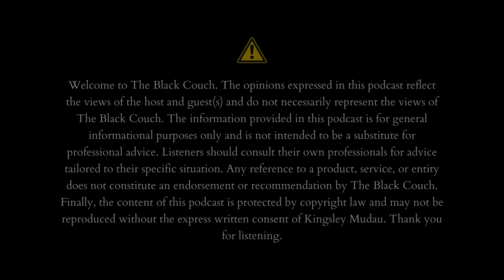The Black Couch Diaries | EP 17 | Christmas Edition🎄| The Majesty, Remarks, Smash or Pass, Winners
We are on the final episode of The Black Couch Diaries of 2023. This week we discuss what went on since the past episode and give a segment review for the channel.

BE IN TOUCH WITH US

👨 Host: @kingsley_mudau
👧 Co-Host: @ms_kwofie
🎥 Video: @mpho_mnm
🔍 Prep: @kingsley_mudau